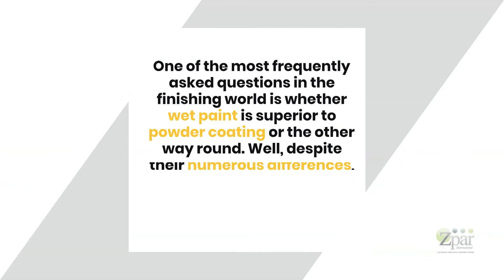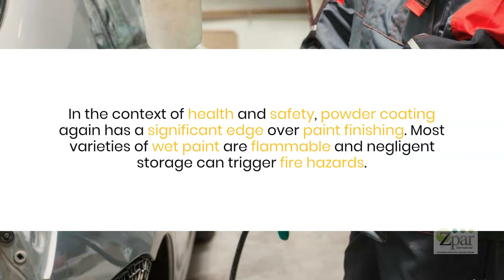Paint vs. Powder Coating: How to Choose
One of the most frequently asked questions in the finishing world is whether wet paint is superior to powder coating or the other way round. Well, despite their numerous differences, these two finishing processes do share a number of similarities.